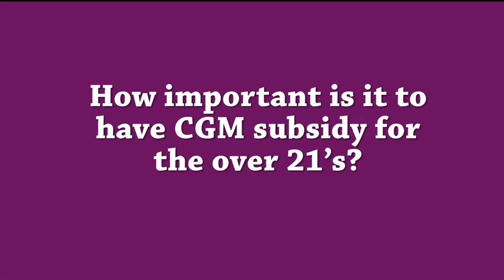Carly Bebend Interview Jelly Bean Cruise 2017